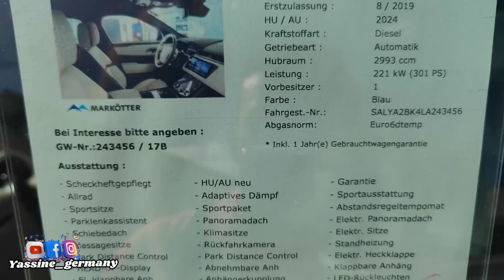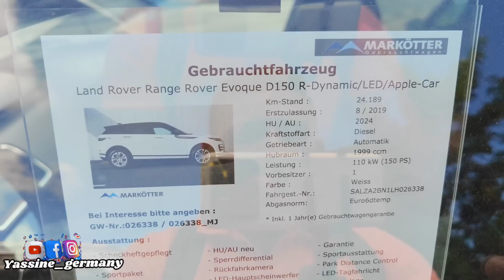هدا هوا سبب الفرق الشاسع في سعر بين Range velar | و | Range Evoque ولكن كلهم فخمات الله يبارك 😍